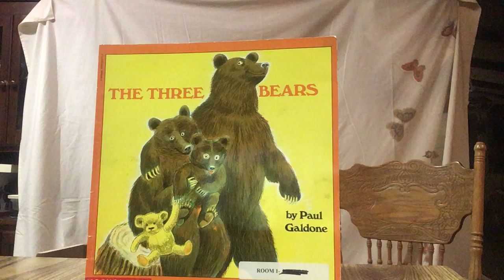Goldilocks and the Three Bears A Puppet Story by Teacher Debbie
Enjoy this fun retelling of the classic faery tale by our own accomplished puppeteer, Teacher Debbie!